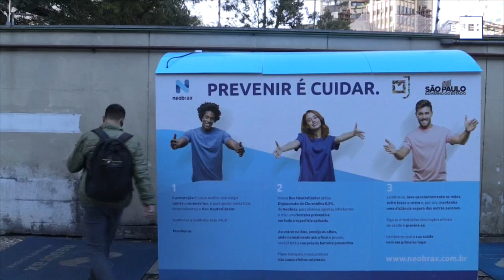Brasil supera el millón de casos de coronavirus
Río de Janeiro, 19 jun (EFE).- Brasil superó este viernes el millón de casos de la COVID-19 y se aproxima a las 50.000 muertes a poco de cumplir cuatro meses del inicio de la pandemia, según las estadísticas divulgadas por un consorcio integrado por los principales medios de comunicación del país.
De acuerdo con este consorcio, que recopila los datos directamente en las secretarías regionales de Salud de los 27 estados del país, Brasil contabilizaba a las 14.00 hora local (17.00 GMT) de este viernes 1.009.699 casos y 48.427 muertes por el nuevo coronavirus SARS-CoV-2.

Imágenes: Wallace Carvalho y Archivo EFE.
Edición y locución: Ana Gabriela Santamaría.